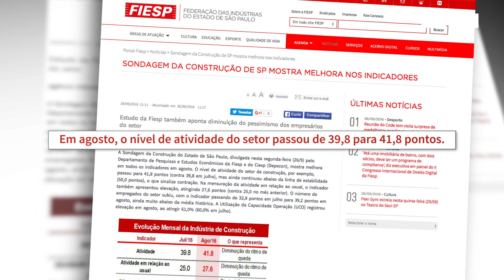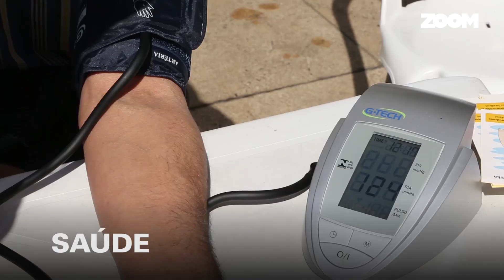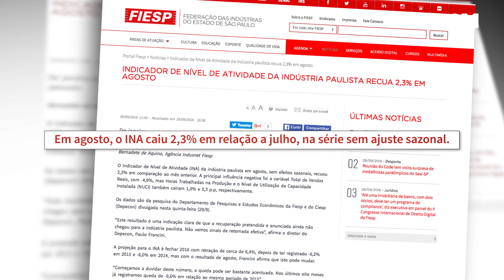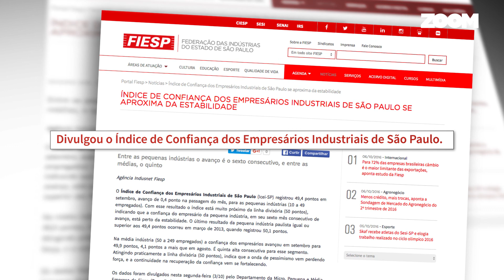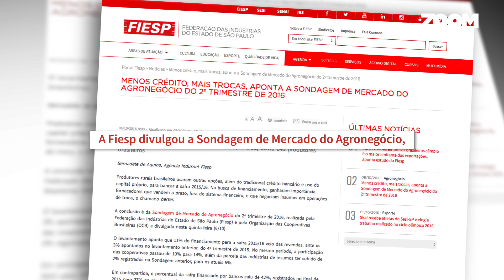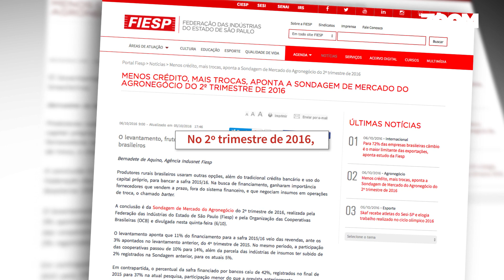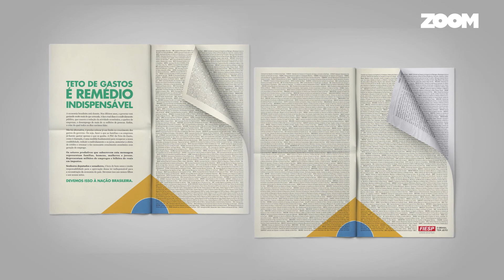ZOOM - 32ª Edição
Assista à 32ª Edição do ZOOM.